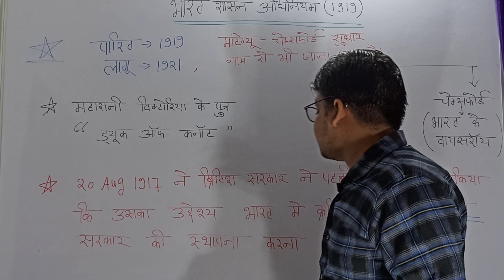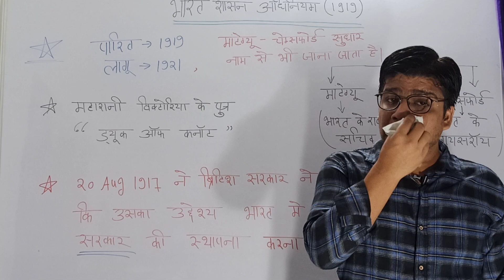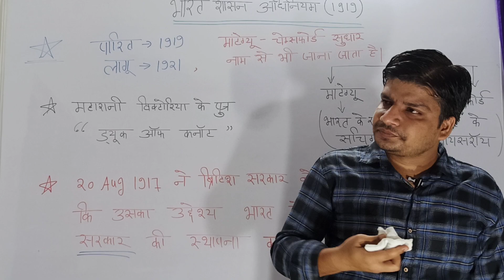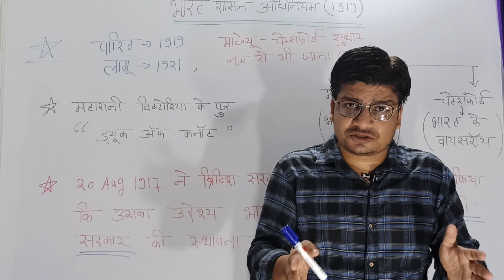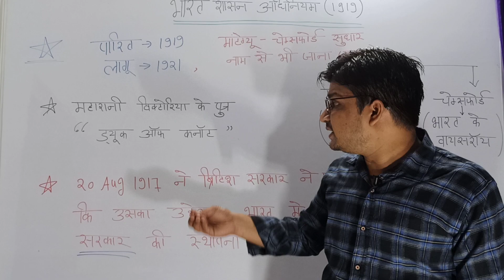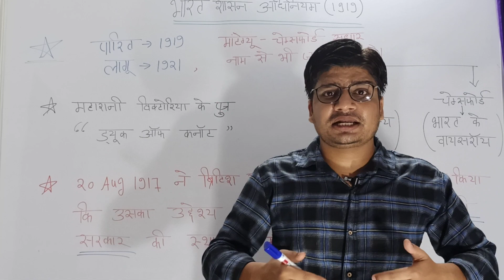भारतीय राजव्यवस्था( Indian Polity)-02/mppsc2020/mp exams/pre cum mains/भारत सरकार अधिनियम- 1919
भारत सरकार अधिनियम- 1919 को 'मांटेग्यू-चेम्सफ़ोर्ड सुधार' के नाम से भी जाना जाता है। भारतमंत्री लॉर्ड मांटेग्यू ने 20 अगस्त, 1917 को ब्रिटिश संसद में यह घोषणा की कि ब्रिटिश सरकार का उद्देश्य भारत में उत्तरदायी शासन की स्थापना करना है।.